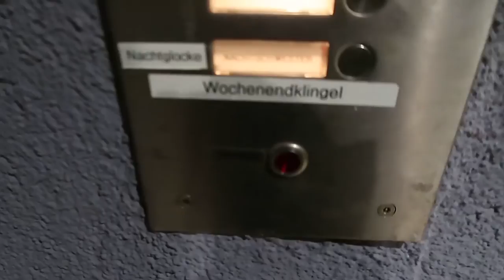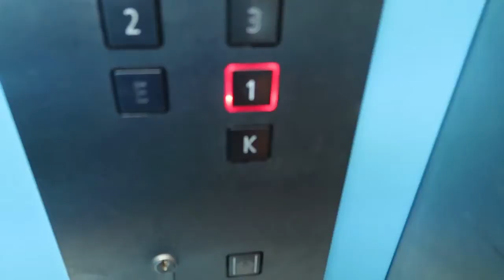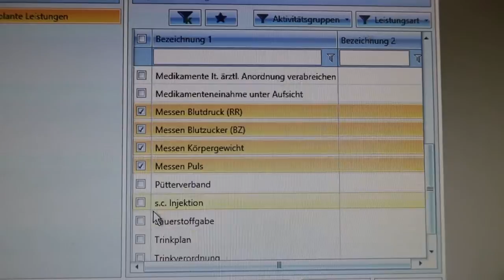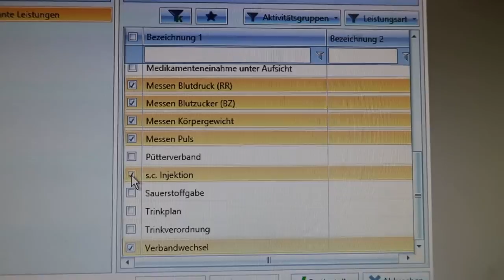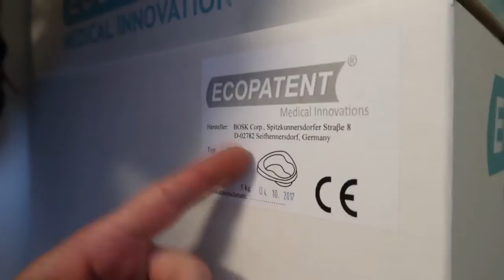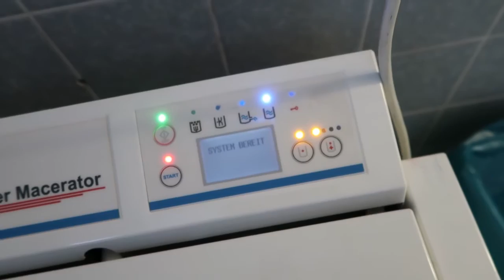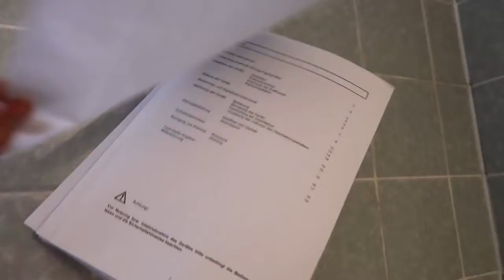PflegeVlog - Ich komme zum FALSCHEN Dienst | Thema BEHANDLUNGSPFLEGE | Unser Ecopatent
FOLGETHEMEN:
- LF 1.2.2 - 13 A(B)EDL / Monika Krohwinkel
- Let´s Talk - Bestattungsinstitut (mein Praktikum)
- Let´s Talk- Wenn Bewohner sterben
- LF 1.3.9 - Schmerz
- u.v.m.